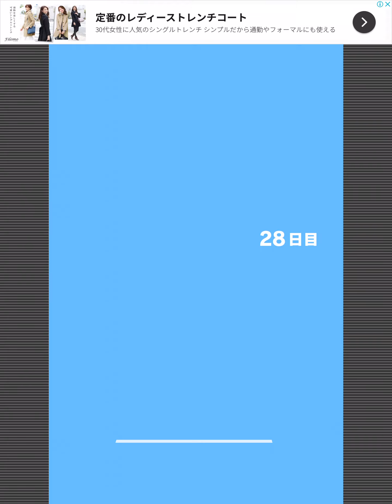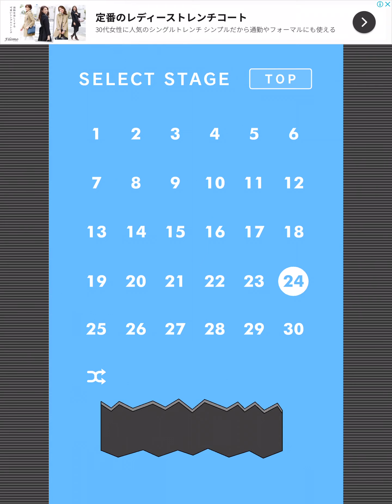シーズン2巻結 『ママにゲーム隠された！』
最後のパパにゲーム隠された！出るのかなぁ？？
でなさそう、、だが、そのうちシーズン3出す予定です。